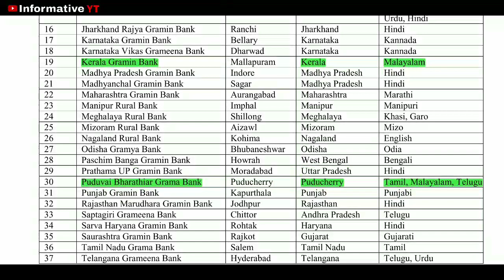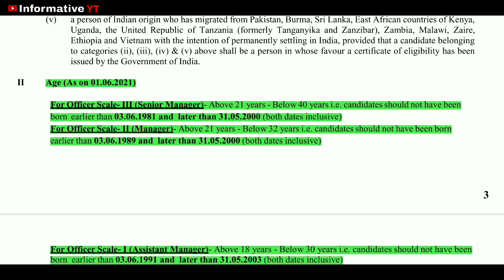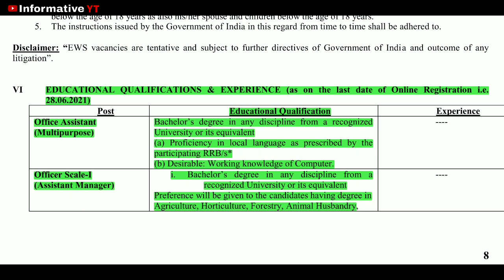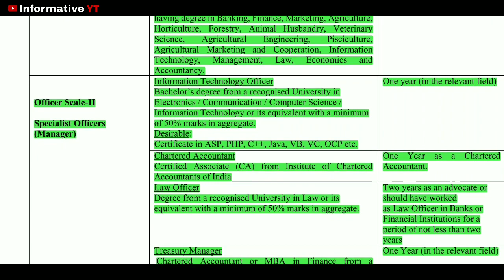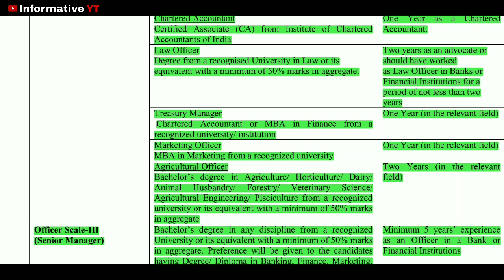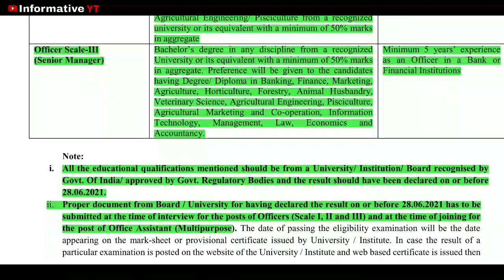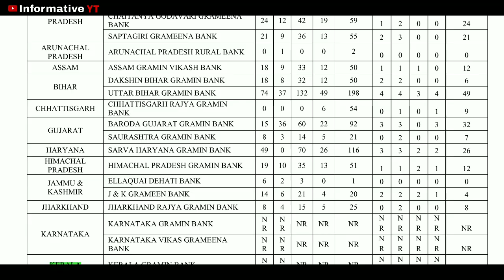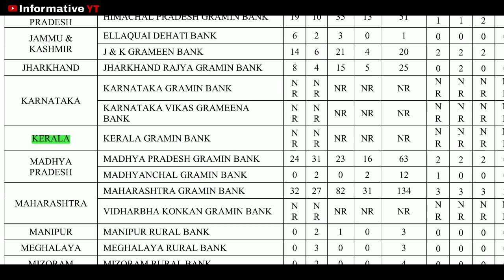IBPS RRB Notification 2021 Malayalam | Kerala Gramin Bank Recruitment [ What Is NR, Not Reported ]